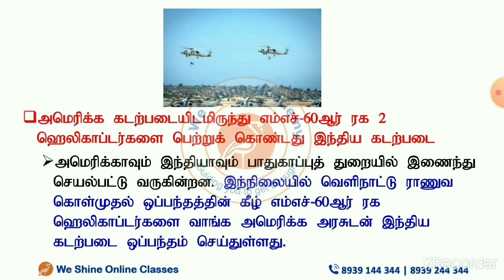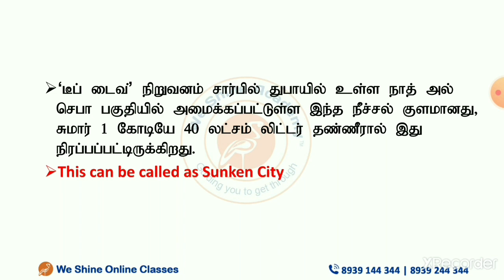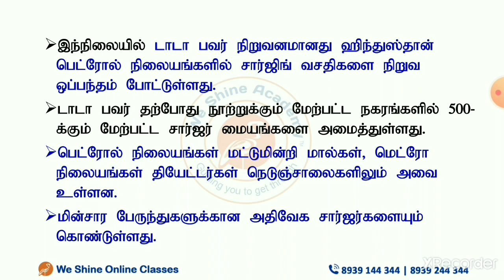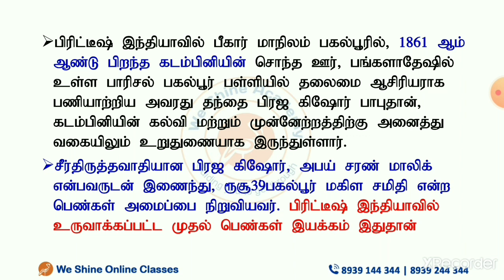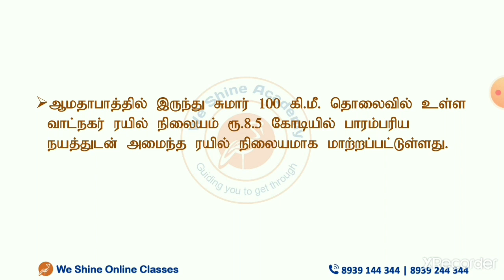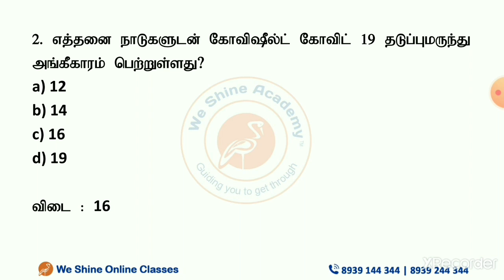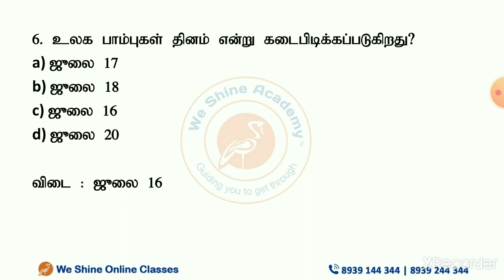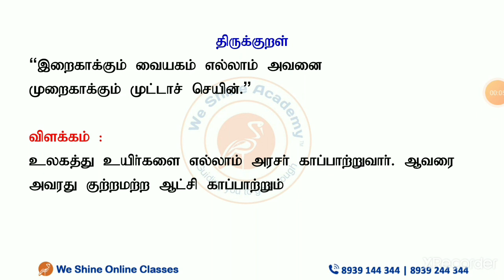Daily Current Affairs in Tamil 19th July 2021 | TNPSC, RRB, SSC | We Shine Academy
We Shine Academy Watch Daily Current Affairs in ( ) 19th July 2021, from the Experts of Best TNPSC Coaching Centre in Chennai.

notification/